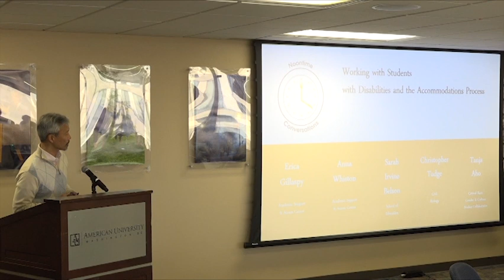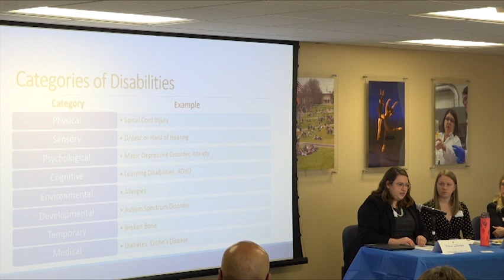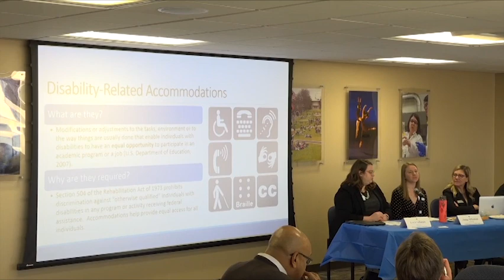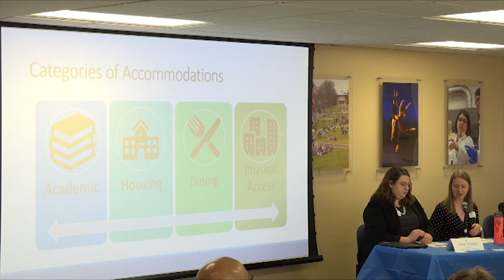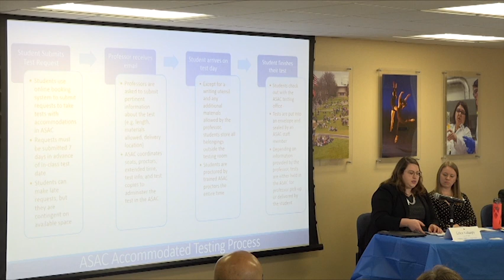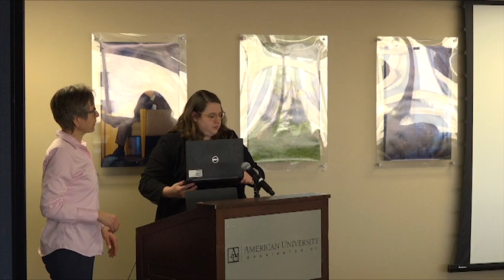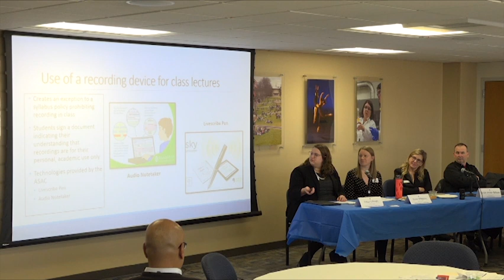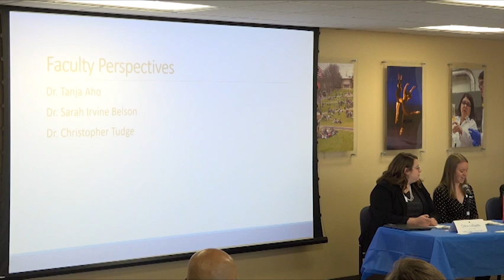Noontime 2.21.19: Working with Students with Disabilities and the Accommodations Process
Working with Students with Disabilities and the Accommodations Process:

By this point in the semester, most faculty members have received at least one Academic Support and Access Center (ASAC) accommodations letter.  Knowing how to interpret and implement these accommodations can be challenging.  In this session, the panel will provide tips for engaging students in conversations about their accommodations, discuss why accommodations are necessary, and explain how the ASAC determines reasonable accommodations through an interactive process.  Finally, the panel will discuss frequently asked questions about specific accommodations, including testing arrangements, use of laptops and recording devices, and attendance and deadline accommodations.